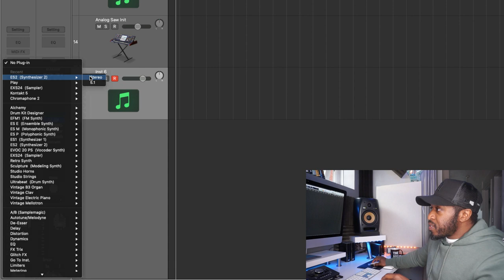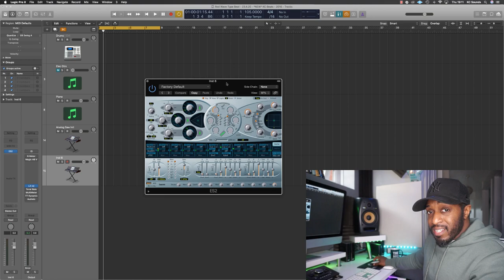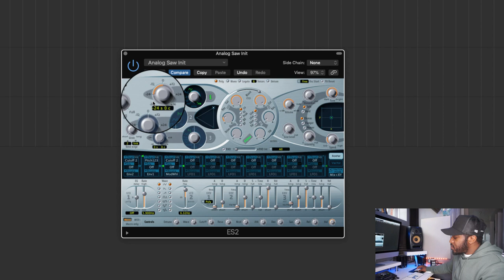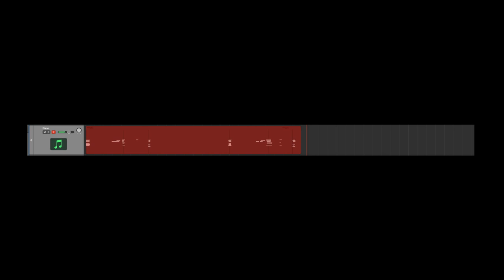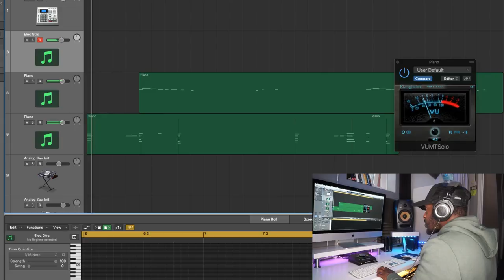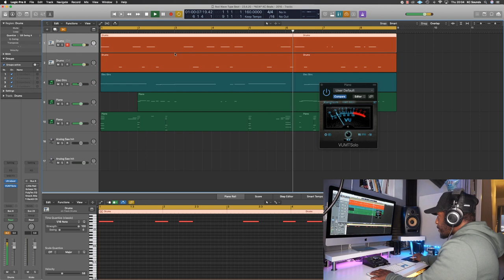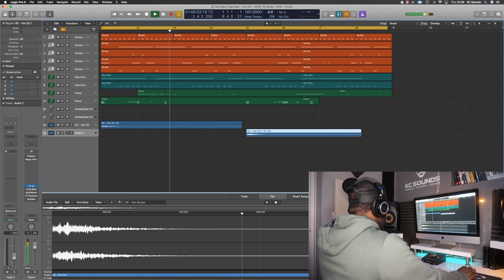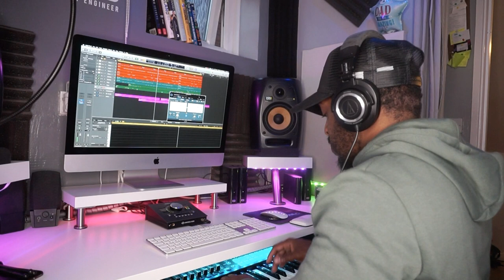Create YOUR OWN 808's Using Stock Plugins (Logic Pro X Tutorial for Beginners)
In this video I show you how to create your own 808's in Logic Pro X, using the ES24 synth, Logic Pro X stock plugin.

Follow this 808 tutorial to create your own custom 808's. This will give you a better understanding on how to create your own sounds.

Creating your own 808's gives you the added bonus of making it sound how you want, you can add extra distortion or drive from the ES2 synth or use another plugin to add some flavor.

ADSR (Attack, Decay, Sustain and Release) are important factors when creating and designing your own sounds. Waveforms such as Sine wave, Square waves, triangle waves etc, will give you a different sound to what you're trying to create. These are the fundamentals for sound design.

Let me know what you think of the beat I created, I can hear someone like Rod Wave or a Rapper with a similar tone and delivery.